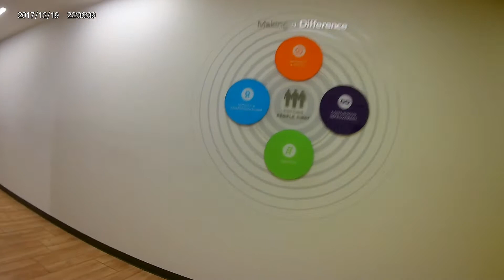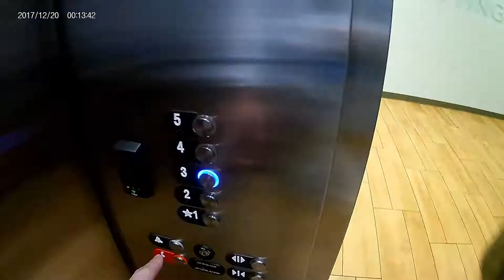Intro ORGL 515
Introduction to Gonzaga's Organizational Leadership 515 Course: Leadership and Human Potential.